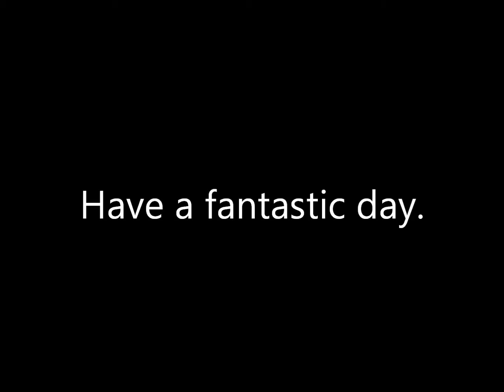Esnika's Present (the sequel)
To Esnika: Since you apparently loved the last one so much, I decided to make another one for your big 18. I hope you enjoy.

To anyone else: Stop looking at me, creeper.

Please don't take down my video. My friend will be sad :(